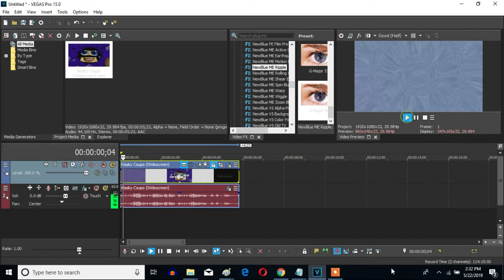How To Make A-Major 24 On Sony Vegas Pro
Let's learn how to make A-Major 24 on Vegas Pro.